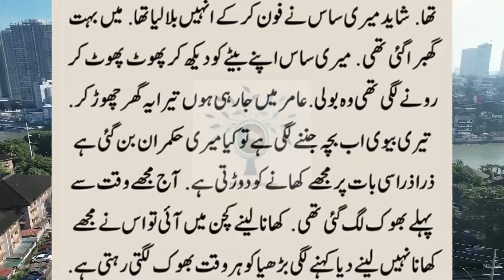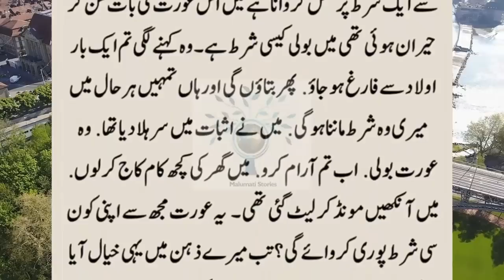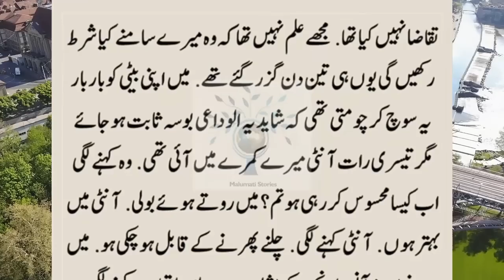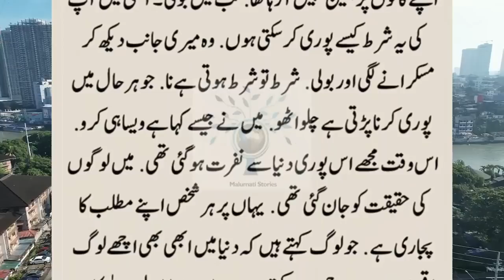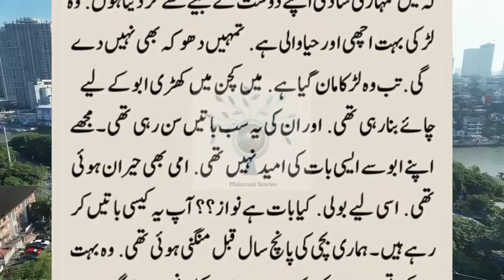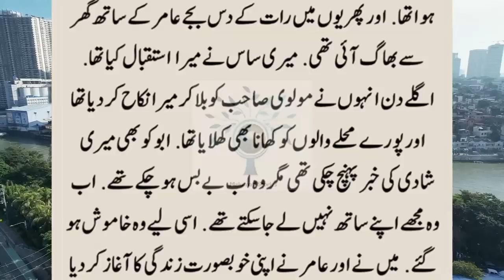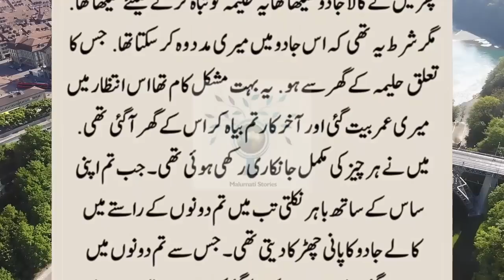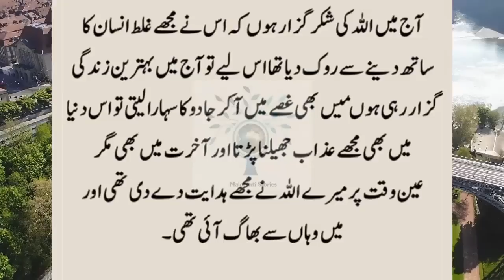Shohar Ne Mujhe Ghar Se Kiyon Nikala || Saas Aur Bahu Ki Lessonble Story || Urdu Kahaniyn